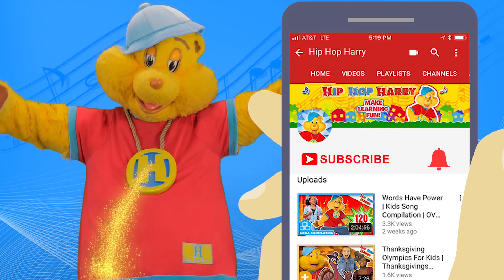Wash Your Hands - 3D | Animated Kids Song | Hip Hop Harry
"Wash Your Hands - 3D" animated kids song from Hip Hop Harry.

Hip Hop Harry wants you to wash your hands and stay clean! And he is going to show you how with this beautifully rendered, 3D animated, sing along video!

Do you always make sure to wash your hands?

For Fan Mail:
8306 Wilshire Blvd. #353